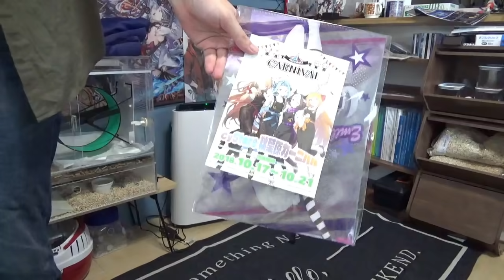汚れてしまったグラブルルームを整理整頓します